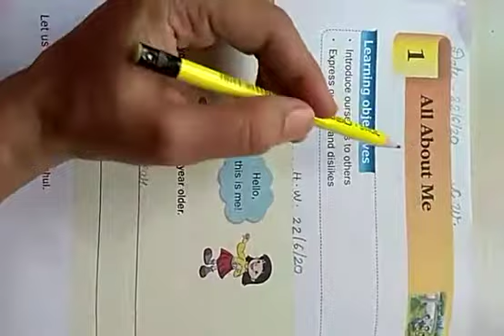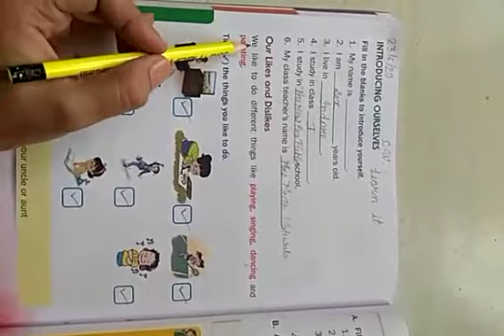1st E.V.S. (23/06/2020)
Excercise